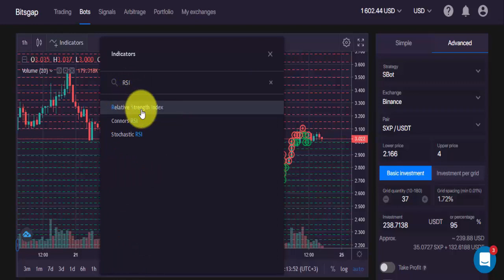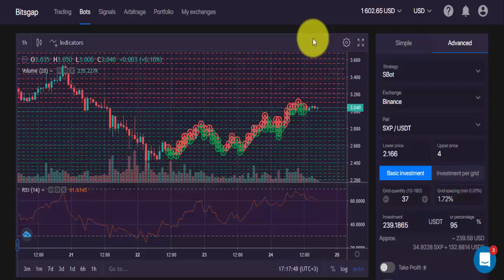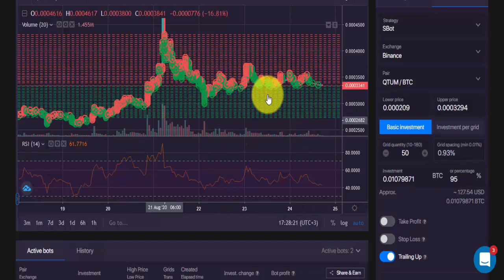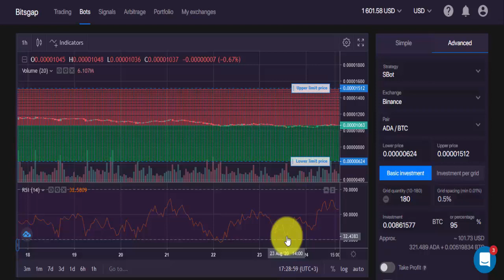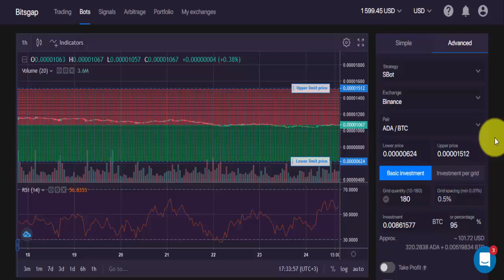❻ BITSGAP - Strategii Recomandari Tranzactii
Afla cum se poate imbunatati castigurile pe robotul de tranzactii Bitsgap. Cateva strategii si recomandari, ce pot asigura o mai buna intelegere... cand vine momentul alegeri unei tranzactii!